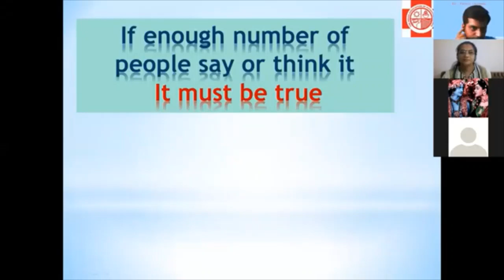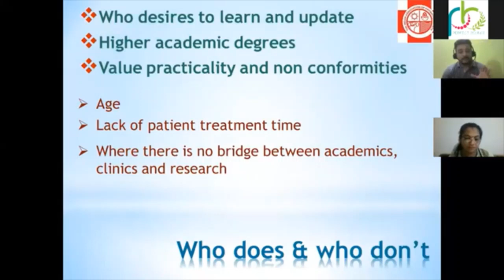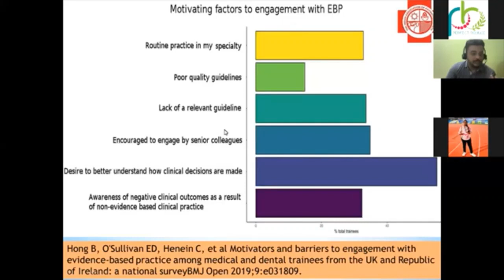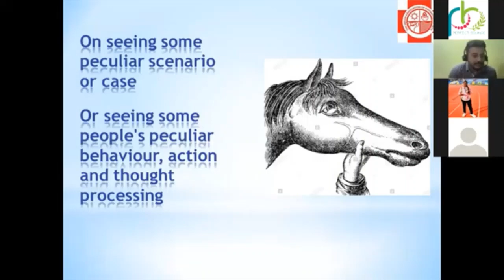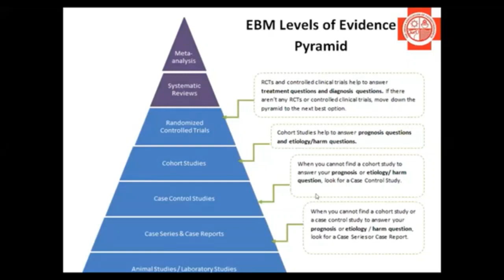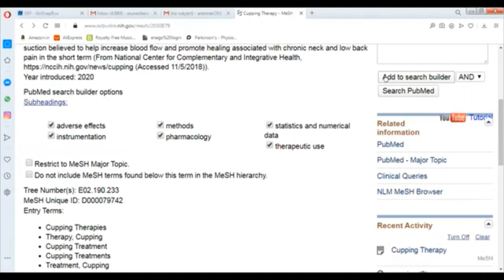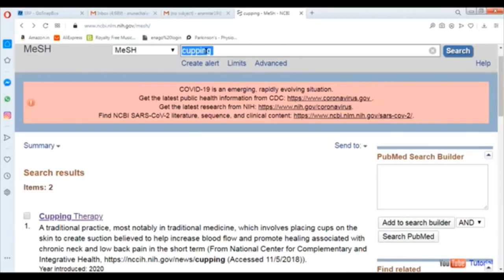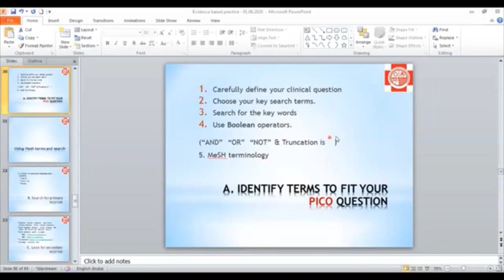IAP south zone - Evidence based practice in physiotherapy - Prof Arunachalam Ramachandran (1.5.2020)